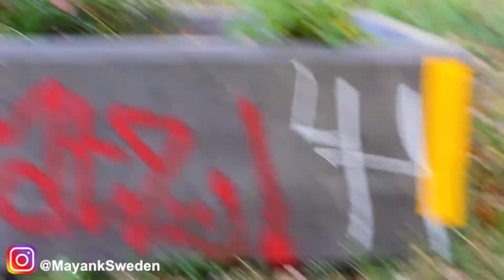Canon 650d / 700d DSLR HINDI / URDU Review complete image aur video quality test, kya ye camera le ?